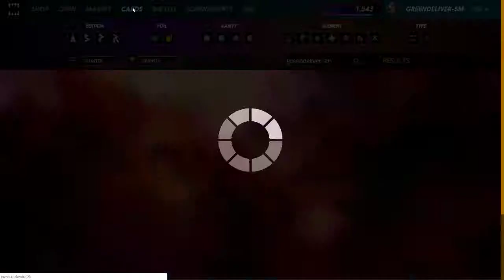Splinterlands 55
Welcome,

This is a cast steemmonsters/Splinterlands of the macmeal show episode 55.

a lot of games today pfiew.

Steemmonsters will become splinterlands because of the recent changes and becoming so the multi crypto game but everything will still be done on the Hive blockchain.

I will try to build some viarity and simplicity in the shows so it can aired very easily without working a half a year on a production. Yes of course I can't call this a production but it's a growing kind of videostreaming. To be put out and reach the masses for the Hive blockchain.

The first 100 streams of any kind of streams are mostly learning curves. This episode is without my little screen in the right corner.  You can see the whole playfield now without guessing what I picked. It's about the game and not me.

Why macmeal?
On the way home I wanted a bigmac meal so bad but in the car I thought well if I bought instead a mac donalds meal a steemmonsters account and make a show out of it this would be an awesome idea about what you can do with so little investment.

I will try to limit the casts to 30 minutes.